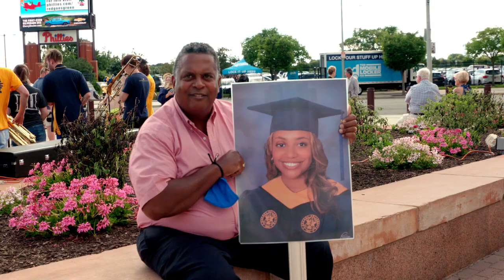Forever Dragons: The Future Is Now in Your Hands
At Drexel University, we want to celebrate our graduating Forever Dragons. We know you have worked hard, made meaningful memories, and pushed beyond the limits of what’s expected to reach this important milestone. And wherever you go in life, personally or professionally, Drexel will always be your home. As our Class of 2023 Dragons take this next step, we know that they will continue to make an impact on the world and move forward as if failure was not an option. The future is now in the hands of our Forever Dragons, and we can't wait to see what they will do!